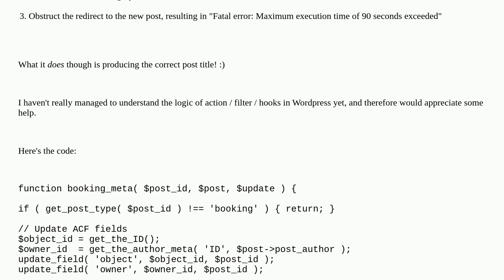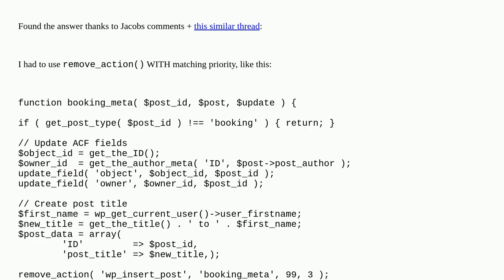Wordpress: wp_update_post breaks my function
wp_update_post breaks my function

A special thanks goes out to the awesome community

  actions wp-update-post functions